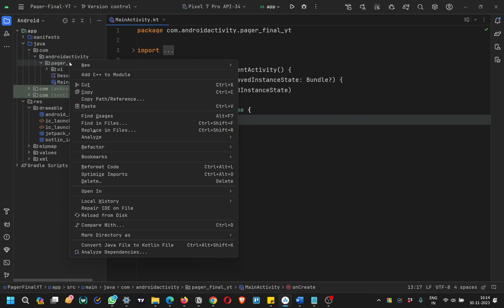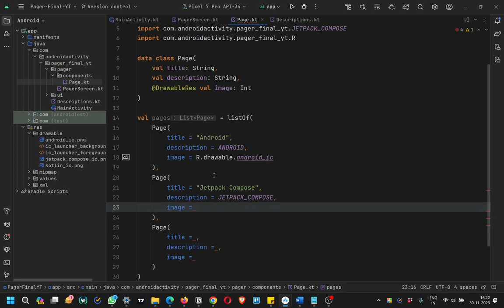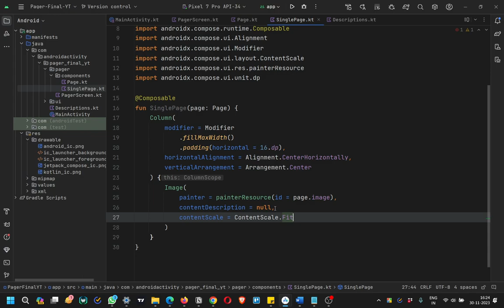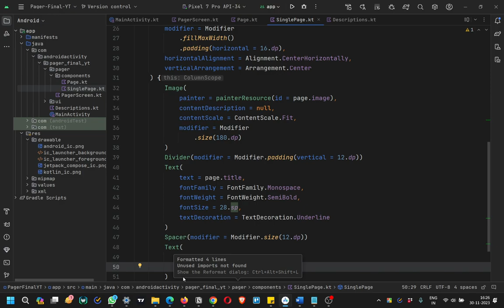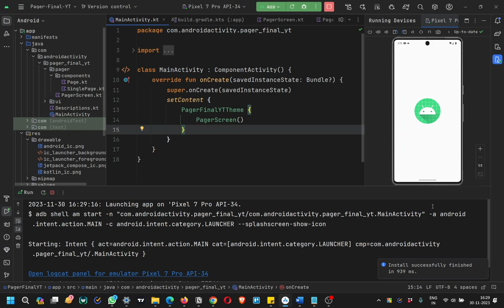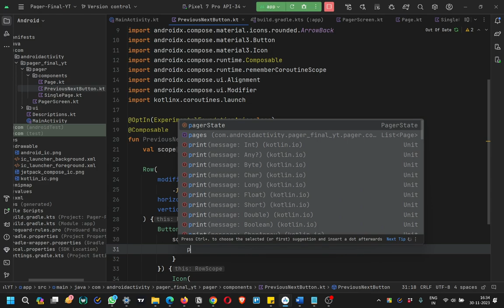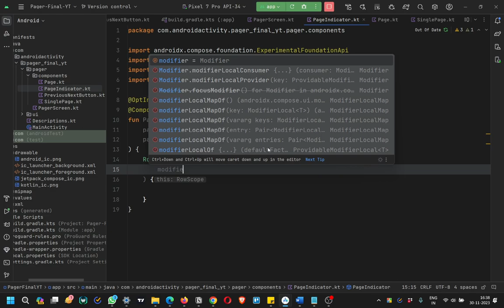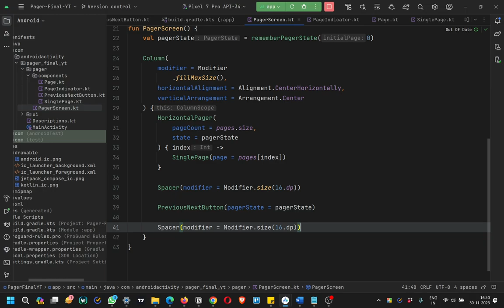Pager - Basics | Jetpack Compose | Code Along